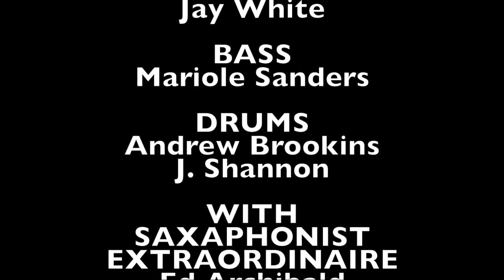JULIE BAKER SOKOL AUDITORIUM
Clips of Julie Baker performing at the Sokol Auditorium in Omaha, Nebraska with Big Wade and the Black Swan Theory Band. Sound and Lighting by Jay Wilcher